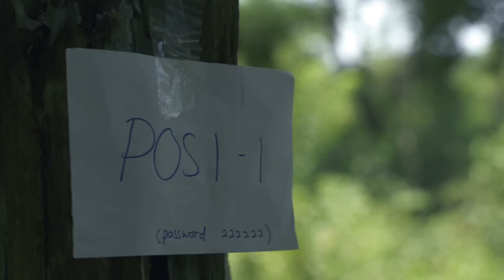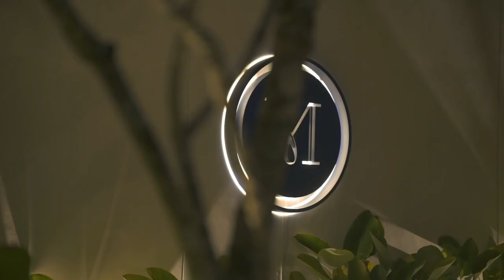Pertama kalinya Afgan & Naya adu kecepatan di dalam Goa | LOST IN JOGJA Eps 2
Dapatkan cashback hingga Rp 200,000 untuk pembelian vivo V23e, dengan tambahan internet data 192GB hanya di vivo Mid Year Promo 2022! Yuk miliki dan langsung kunjungi vivo Official store atau e-store